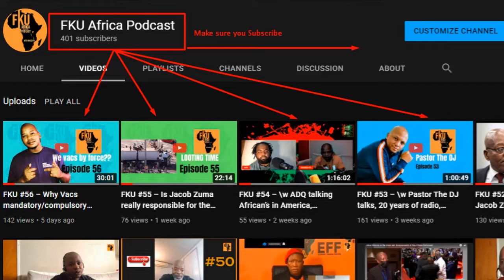FKU #63 – How to reach inner happiness? Why we always in pursuit?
Host Maneza F8, Brings to you episode 63 of FKU with: Niggas are always acting up and always acting crazy and a lot of white folks not all but a lot do. Talking about inner happiness that’s not even a subject that you can rise in the ghetto/hood that’s called a white people shit. No one cares at all. We

Get your music in all music outlets use this link for a signing bonus.
The music in the intro is made by maneza f8 check more on the website link is below.